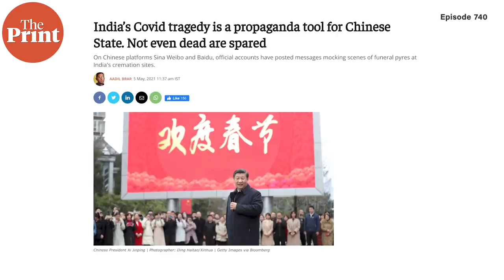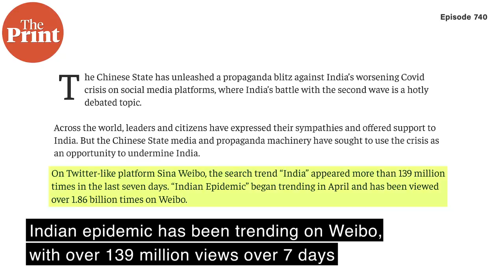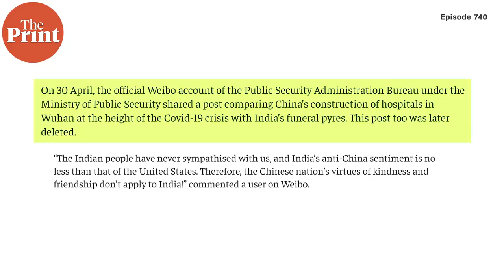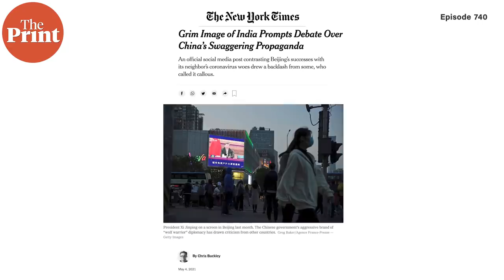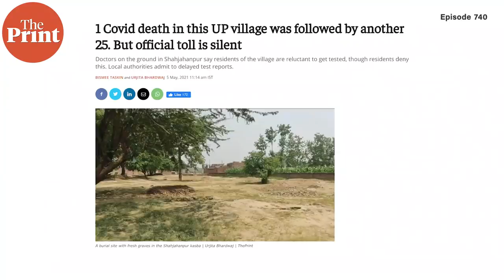How China mocks the Covid-19 crisis in India, using pictures of cremations & its own rocket launch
As Chinese media openly mocks India’s battle against Covid-19, Shekhar Gupta explains what led them to using India’s Covid crisis as a means to promote their propaganda, how the country jailed a large number of journalists in Wuhan, and why the Chinese love Trevor Noah, in ep 740 of CutTheClutter.

Research by Tenzin Zompa and Arhana Sethi